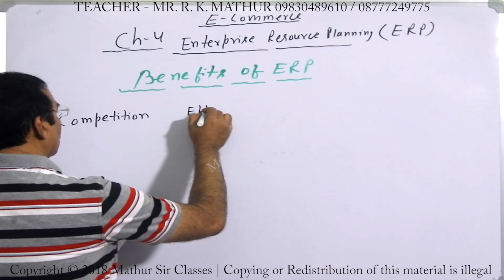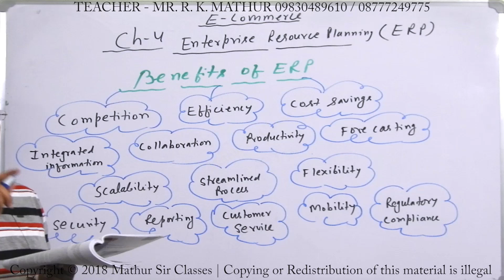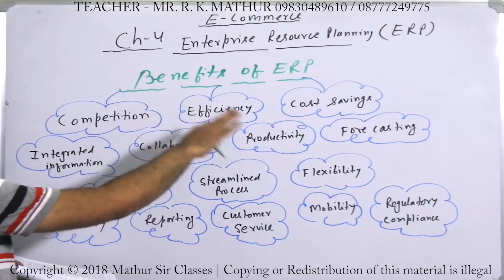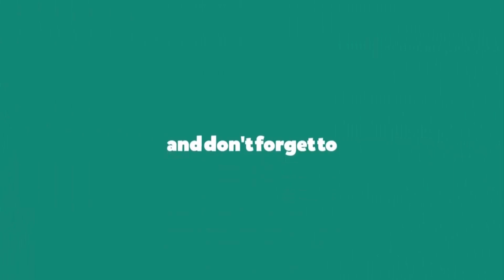Benefits of Enterprise Resource Planning ERP | E COMMERCE | Mathur Sir Classes